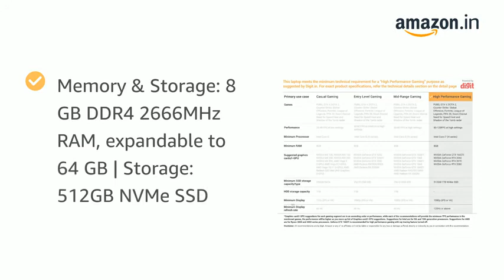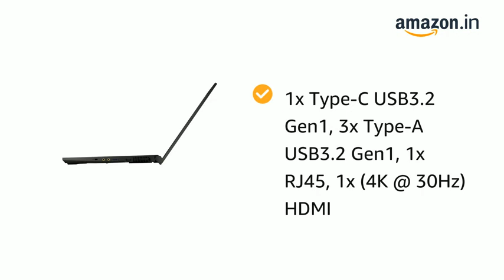MSI GF75 Thin Intel i510500H 17 3 43 9 cm FHD IPSLevel 144Hz Panel Laptop 8GB512GB NVMe SSDWindo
MSI GF75 Thin, Intel i5-10500H, 17.3" (43.9 cm) FHD IPS-Level 144Hz Panel Laptop (8GB/512GB NVMe SSD/Windows 10 Home/Nvidia GTX1650 4GB GDDR6/Black/2.2Kg), 10SCXR-655IN